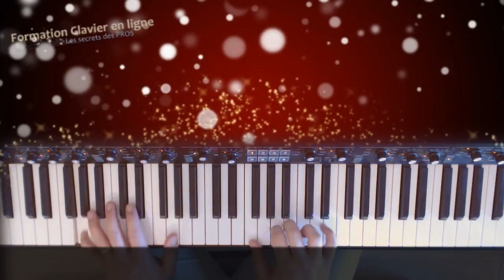Comment jouer et improviser blues jazz au piano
Dans cette vidéo, j'ai tenté de vous expliquer comment jouer et improviser blues jazz au piano en 2 minutes chrono! Pour aller plus loin

Etonnant non ? Avec les bons outils, jouer et improviser blues jazz au piano est très facile. Démonstration dans cette vidéo !

N'hésitez pas à m'encourager,  à liker et à partager ;)